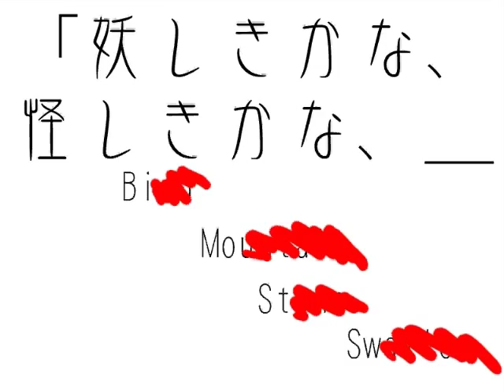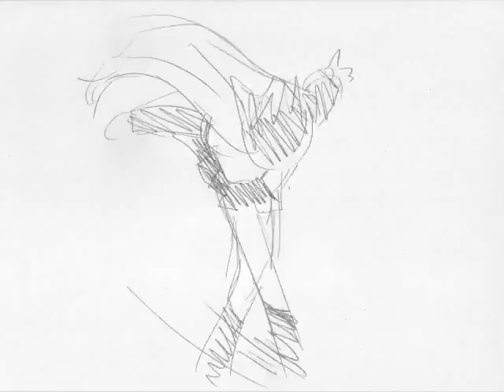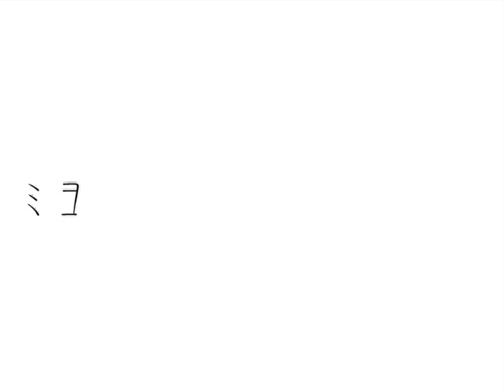『Omegaの視界 ～ミヨ オワレル シマイ トワ（●ｎｄ）～』PV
『Omegaの視界』がついに完結。
2010年8月14日発売予定。
夏コミ＆同人ショップにて好評受付中です。